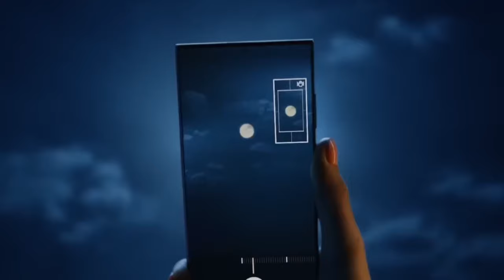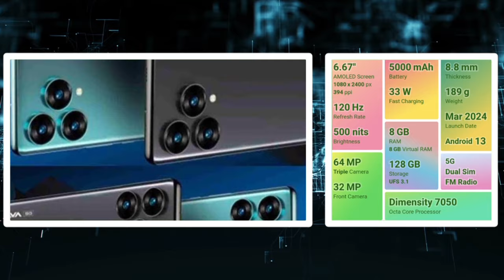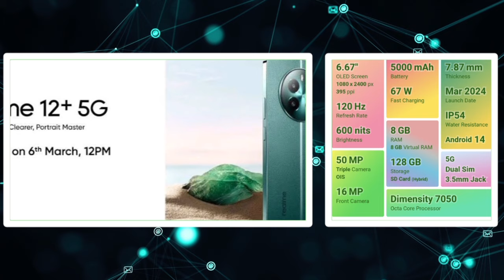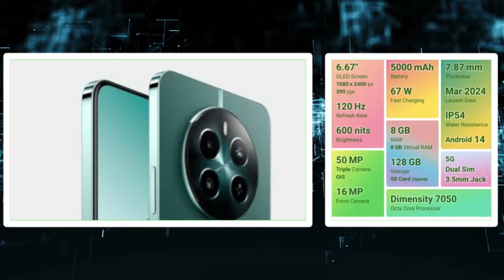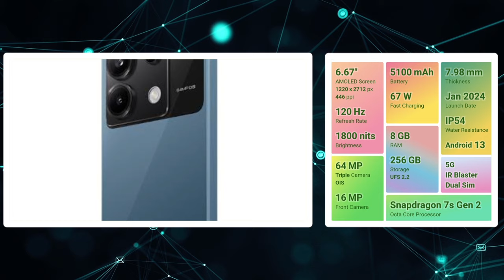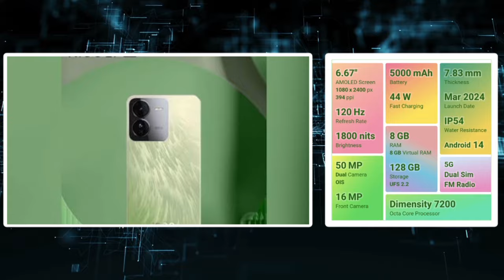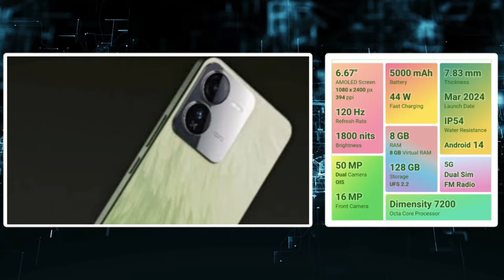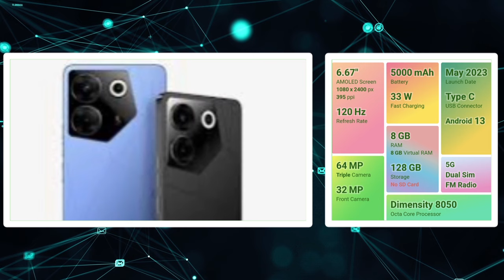✨அட்டகாசமான 5 கேமிங் போன்ஸ்👍~₹20,000 தி‌ற்கு 🔥